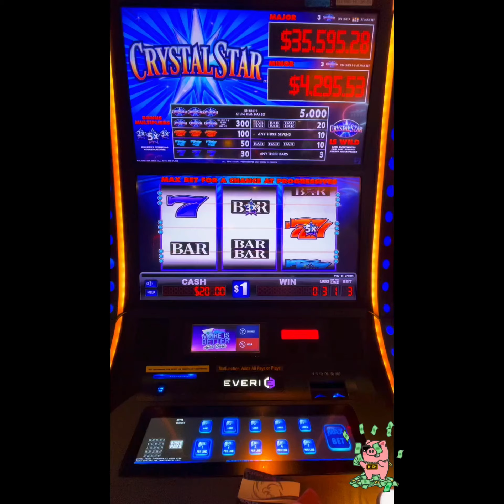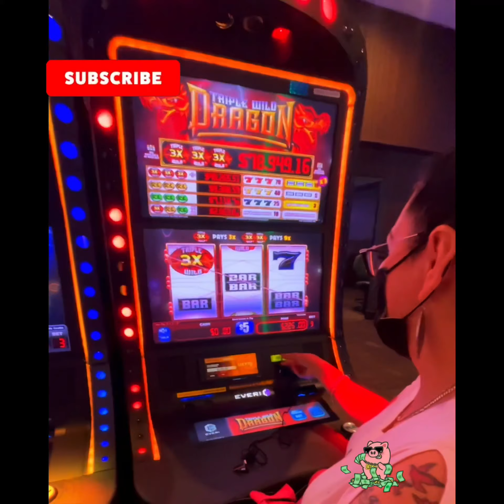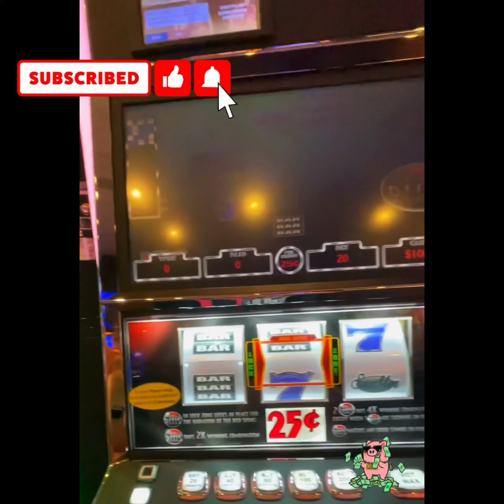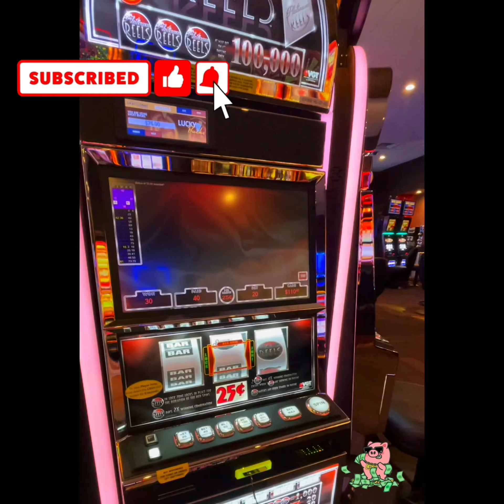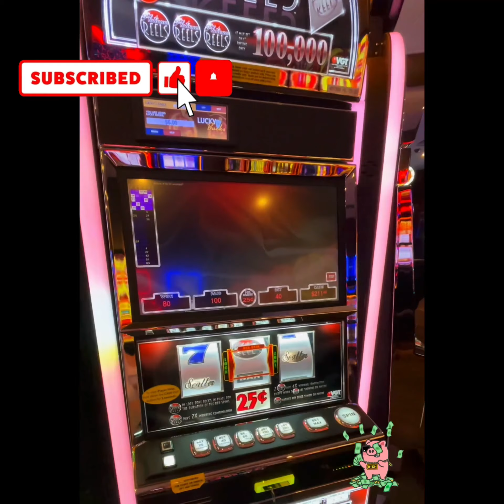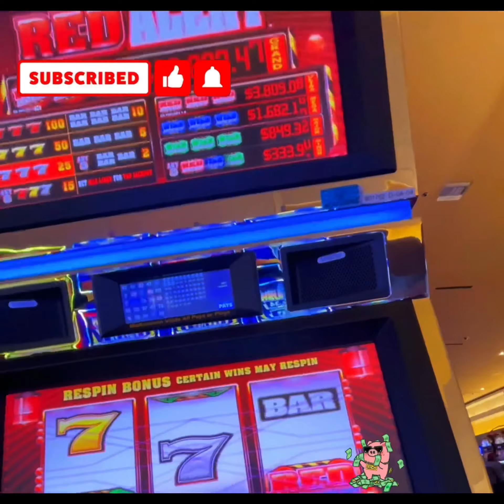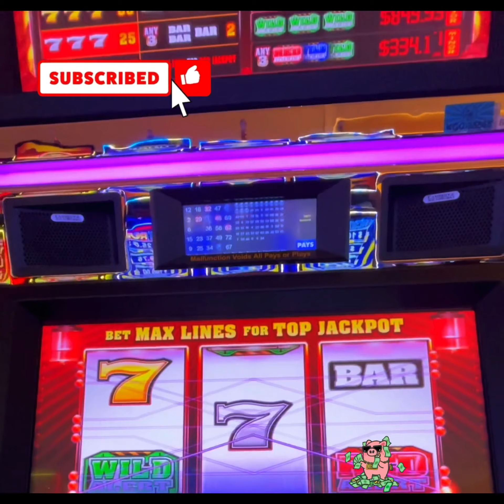First UniqDiva$lots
Uniq’s
First Video Kickapoo Lucky Eagle in Eagle Pass Texas￼
PleasePlease excuse all the errors lol ￼!!
Do not have rights to any music